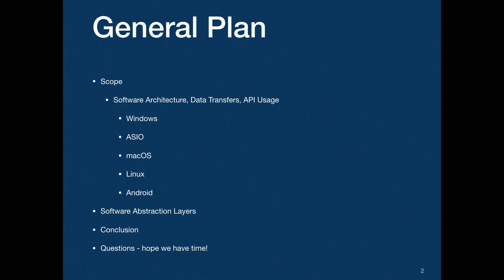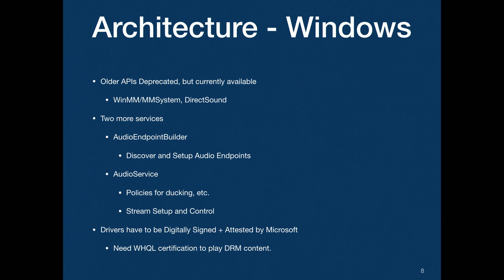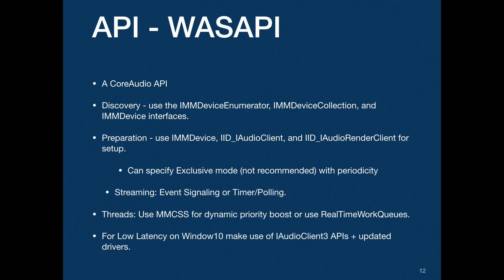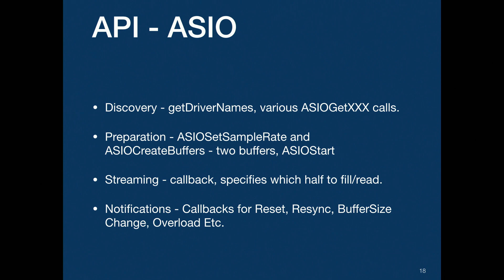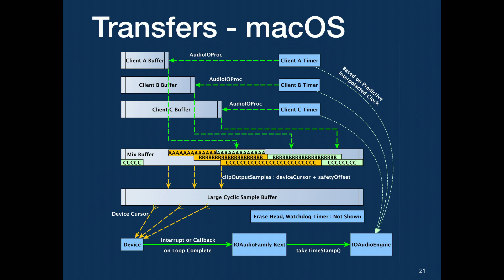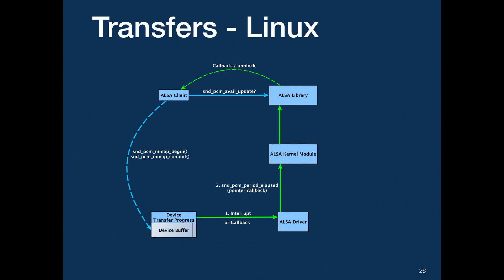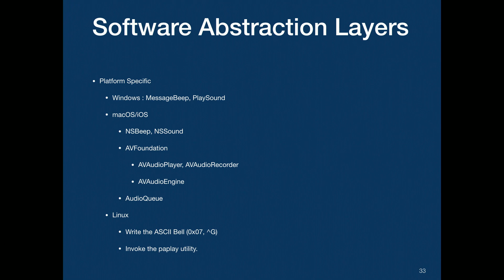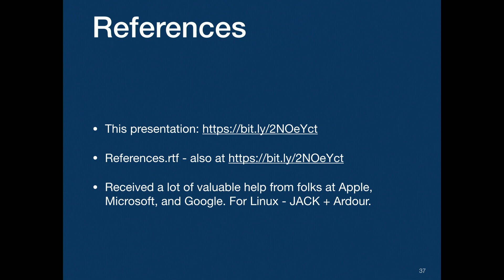Devendra Parakh - Audio APIs & driver models under & above the hood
Thank you to our VIP patrons:
Ahmet Levent Tasel
Art and Logic
Auxy
Elk Audio
Felipe Tonello
Glenn Kasten
Inphonik
Jerry Chan
Larry Mickie
Matt Gilg
Overloud
Simon Holt
Sound Radix
Steve Flower
Tatsuya Shiozawa
Thomas Chatfield
UJAM

Thank you to our All-access patrons
Adam Gazda
Alain Martin
Alex
Alexander Gustafson
Andy Coenen
Anthony Lopez
Athan Billias
Bence Kovacs
Bome Software
Celso Gomes
Charles
Daniel Protheroe
Daniel Walz
Danjeli Schembri
Dave Foster
David Groff
Devendra
Dominic Curtis
Don Turner
Eyal Amir
Fabian Renn
Gen Hori
Graeme MacDonald
Greg Cerveny
Greg Olin
Griffin Moe
Halil Kleinmann
Jerome Noel
Jian Yu
Jim Knowler
Jim Lochowitz
John Carlson
Julius O Smith
Kevin Vanwulpen
Lee Huddleston
Marcus Ficner
Oli Larkin
Oliver Greschke
Paul Zielie
Ray Cernis
Rory Walsh
Taro
Tim Mayberry
Vincent Meyer
廣太郎 佐々木

Description: Audio software developers today have a multitude of programming interfaces available for playing back and recording audio on Desktops, Tablets, and Smart Phones.

These software interfaces ultimately provide a way to send/receive audio to/from hardware audio interfaces. This involves software abstraction layers, operating system layers, device driver layers, and hardware abstraction layers.

This talk aims to provide an overview of these layers and some details of how they interact with each other on different operating systems with different driver models.

The goal for the talk is to help audio programmers develop a sound understanding of various options available, and to understand how various layers interact under the hood. This understanding would help the developers choose the right software interface for their requirements with respect to latency, spatialization, performance, mixing, sample rate and format conversion, etc…

It would also help developers to be able to identify, diagnose, and fix problems in the audio pipeline. It would further enable them to extend the pre-existing libraries and wrappers for features that are not yet exposed by the libraries and wrappers.

Given the breadth of this topic, this talk will not attempt to dive deep, but it can become a starting point for developers who want to explore further.